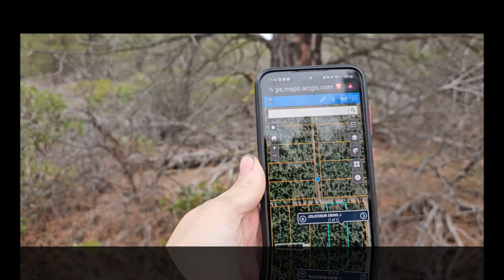2 25 Acre Klamath Falls Forest Estates Borders Nat'l Forest